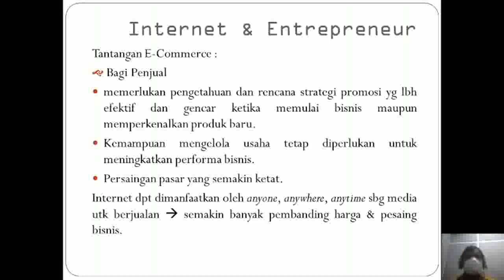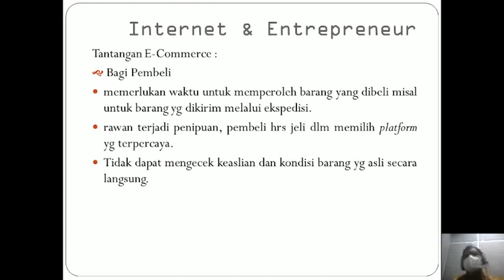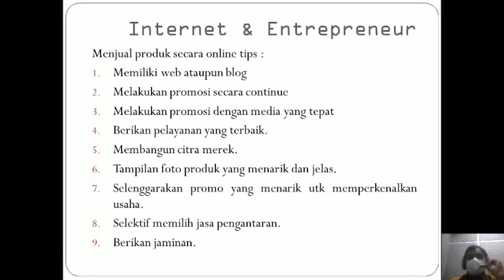Pengantar E Commerce part 2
Entrepreneurial Marketing Oleh Bapak R.Ferry Bakti Atmaja, S.H, MM